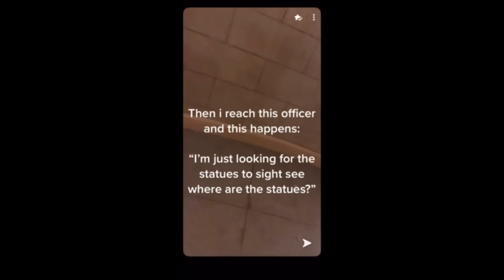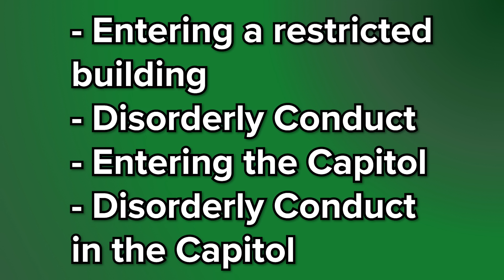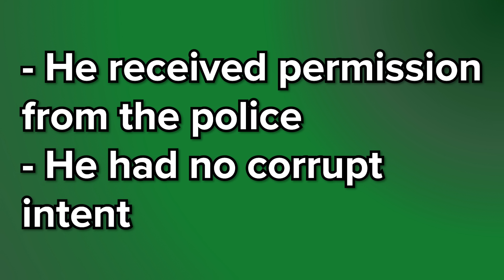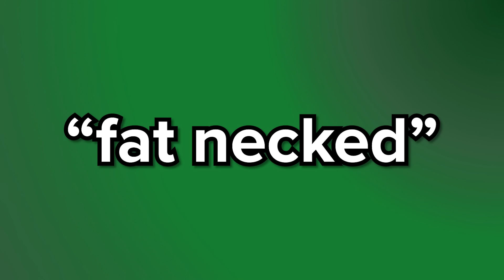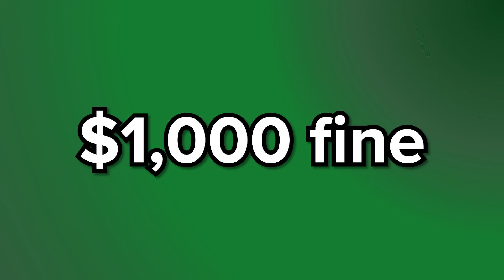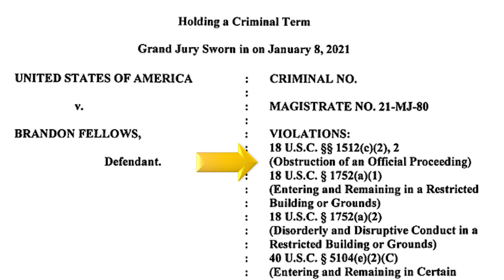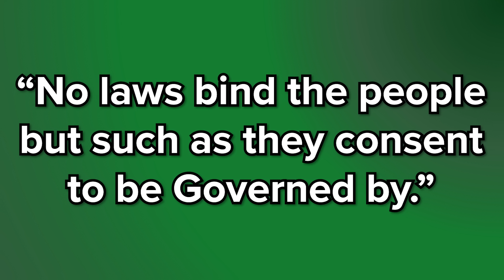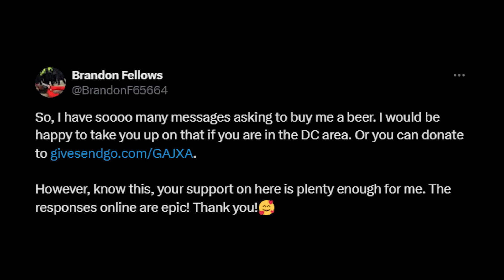US Political Prisoners - YOU NEED TO WATCH THIS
In this video, I will show you some shocking evidence about the political prisoners in this country, specifically someone named Brandon Fellows. I was not aware of this story myself until a couple weeks ago. If there is one video I have made that you need to share, please share this one. Share it on social media, because the main stream media is not telling you about any of this.

Time Codes
0:00 Congressional Hearing
3:03 The evidence
6:04 The charges
11:55 Prosecutorial misconduct
16:46 Treatment in prison
22:09 Supreme Court
28:01 Additional information